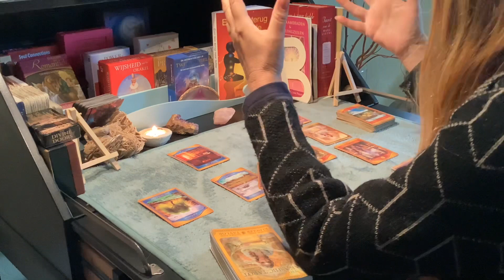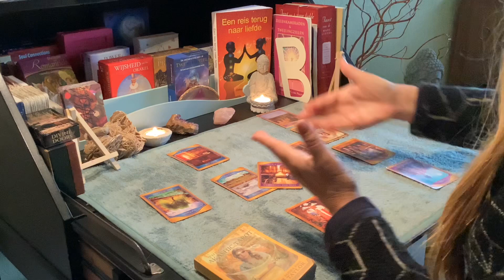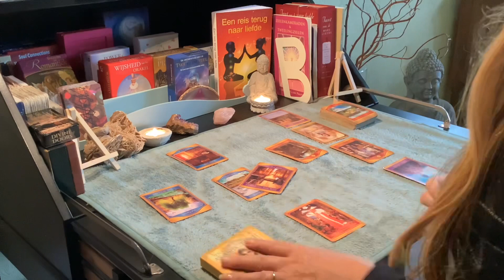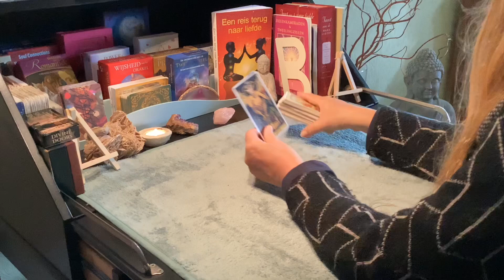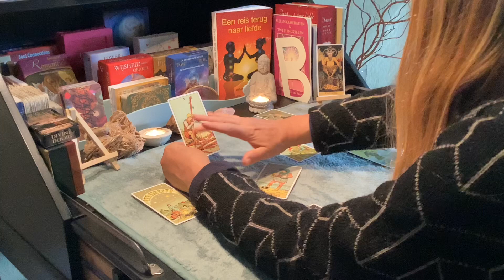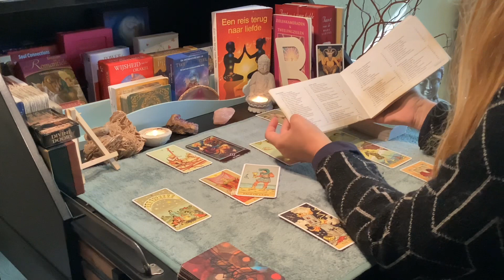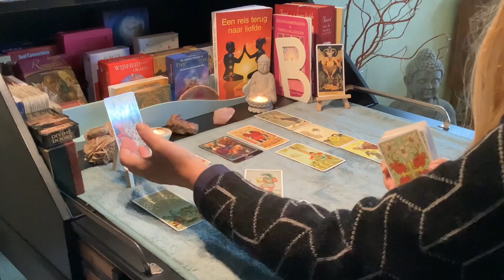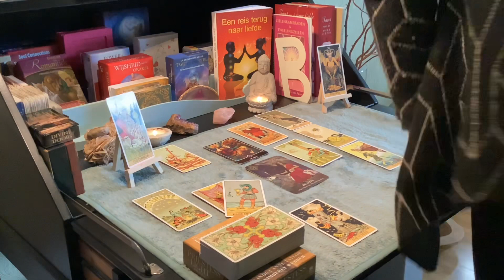lichtwerkers Iemand vormt een blokkade voor jouw missie m.b.t. huidige wereldomstandigheden/RAM ♈️?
-NIEUW:  Persoonlijke coaching inclusief tarot legging (boodschappen BRON) met persoonlijke uitleg methodiek innerlijk kind were + video innerlijk kind werk. Deze video kun je onbeperkt terugkijken.

-AANRADER: All in coaching traject: eerste sessie anderhalf a twee uur inclusief uitleg innerlijk kind werk + vijf vervolgsessies van een uur. €366,—